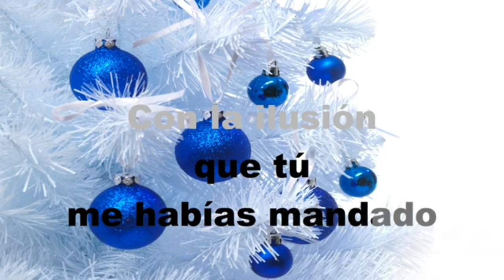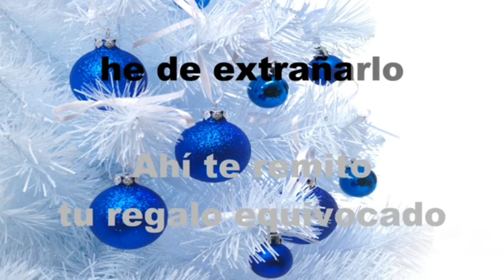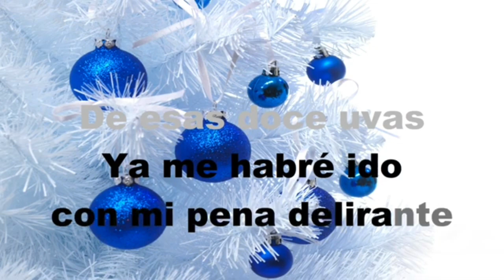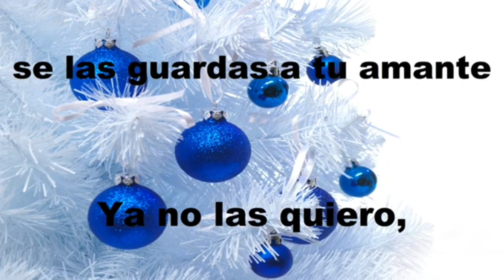Regalo Equivocado - KARAOKE - Estilo Campirano